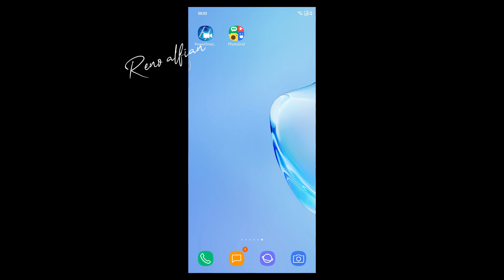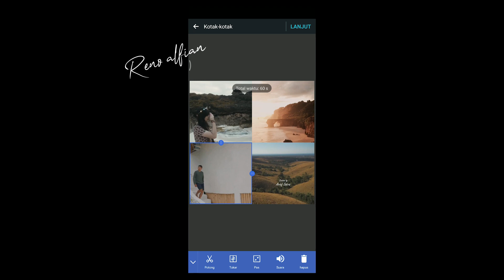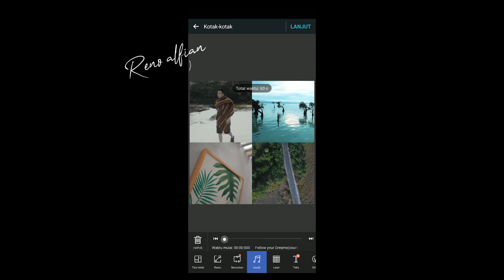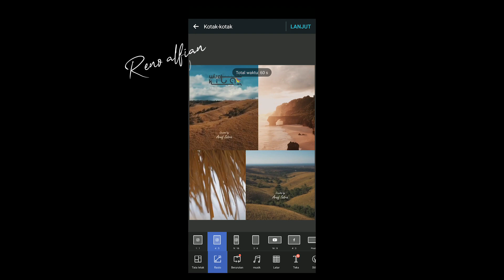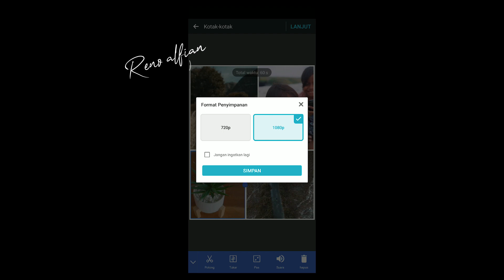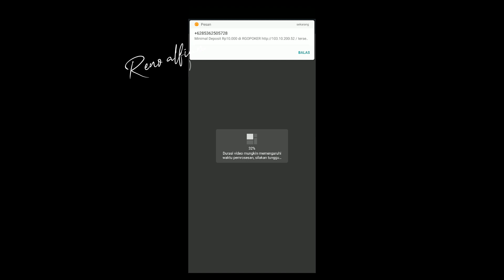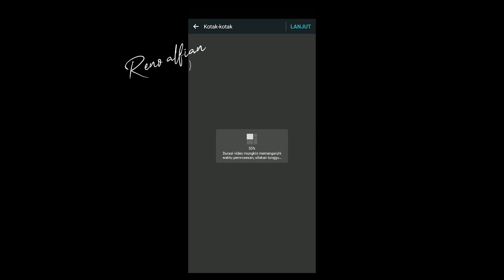Cara Buat Video Kotak Kotak Keren Di Android | Tutorial Video Grid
video kali ini gw mau bahas sebuah aplikasi kere yang bisa kalian gunakan untuk edit sebuah video.gak nyesel kok,serius aplikasi ini bernama photogrid.

pss:grid723